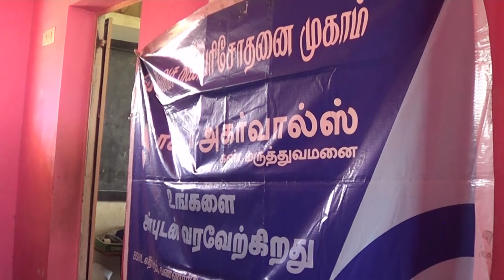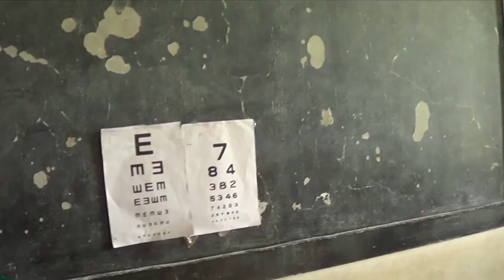Matins Service - 29.03.2020 - Tirunelveli Diocese - Holy Trinity Church - Maharajanagar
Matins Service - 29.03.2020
Message: Rev.I.D.S.Abraham - Pastorate Chairman, Maharajanagar.